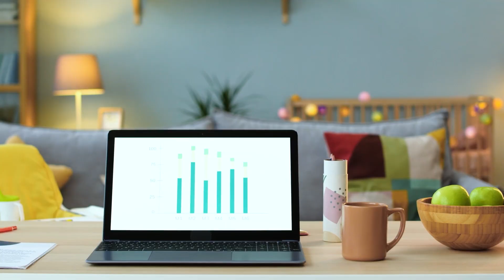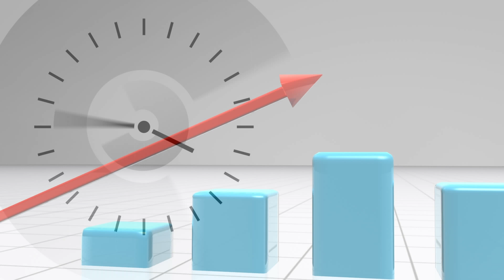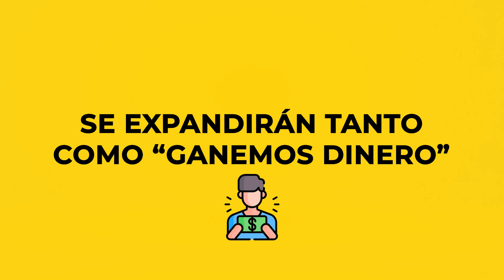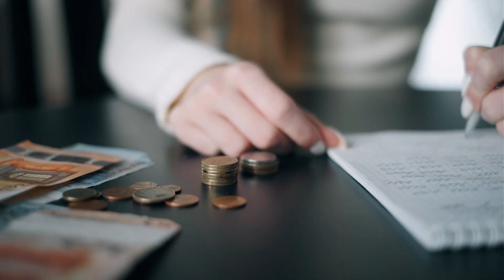¿CÓMO AFECTA LA LEY DE PARKINSON A TUS FINANZAS PERSONALES? | ¡Tómalo en cuenta!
Que hay Señores, en este video reflexionamos sobre el detalle de una ley que es común en la productividad y como esto aplica y puede llegar a afectar nuestras Finanzas Personales, ¡Así que entra al video y no te lo pierdas!

LINK AL LIBRO